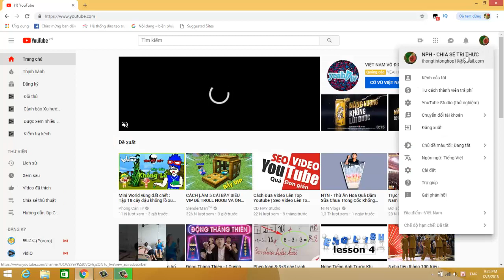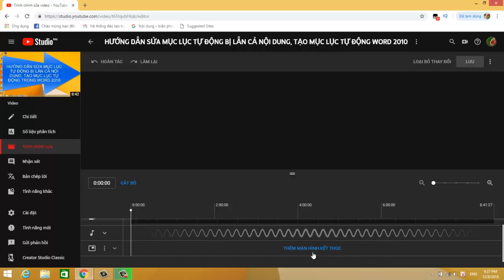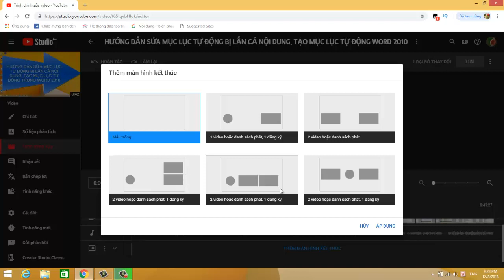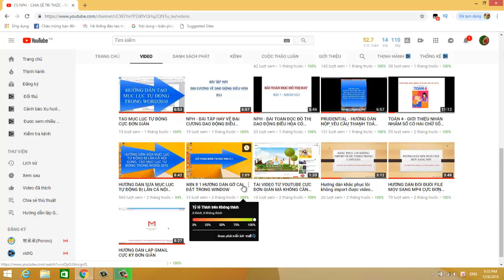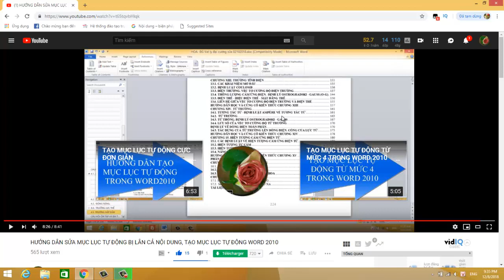TĂNG ĐIỂM SEO BẰNG CÁCH THÊM MÀN HÌNH KẾT THÚC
Bạn có thể phát triển lượng người xem bằng màn hình kết mạnh mẽ trong video. Màn hình này hiển thị trên thiết bị di động và máy tính để bàn. Sử dụng màn hình kết thúc ở cuối video để:

Hướng người xem đến các video, danh sách phát hoặc kênh khác trên YouTube
Kêu gọi đăng ký cho kênh của bạn
Quảng cáo trang web, hàng hóa và chiến dịch huy động vốn cộng đồng của bạn
Màn hình kết thúc là một phần của video hiển thị trong suốt 5-20 giây cuối của video. Video của bạn phải dài ít nhất 25 giây mới có màn hình kết thúc.

Bạn có thể thêm tối đa bốn phần tử để quảng cáo nội dung, kênh và trang web của bạn. Phần tử có thể mở rộng để hiển thị thêm thông tin khi di chuột trên máy tính để bàn và khi nhấn trên thiết bị di động.
Nội dung hiển thị trên màn hình kết thúc

Phần tử là các mảng nội dung được bạn thêm vào màn hình kết thúc. Một số phần tử có thể mở rộng hoặc di chuột qua để cung cấp thêm thông tin. Bạn có thể thêm tối đa bốn phần tử trong màn hình kết thúc cho video có tỷ lệ khung hình 16:9 chuẩn.

Phần tử có thể có bốn loại nội dung khác nhau:

Video hoặc danh sách phát: Bạn có thể chọn để luôn làm nổi bật video tải lên gần đây nhất của bạn; cho phép YouTube chọn một video từ kênh của bạn để phù hợp nhất với người xem; hoặc chọn video hay danh sách phát bất kỳ từ kênh, nội dung công khai hoặc nội dung không công khai của bạn.
Đăng ký: Khuyến khích đăng ký cho kênh của bạn.
Các trang web được phê duyệt: Liên kết đến trang web có liên quan hoặc đến trang web hàng hóa và huy động vốn từ cộng đồng được phê duyệt. Cung cấp hình ảnh, tiêu đề tùy chỉnh và chọn lời gọi hành động.
Kênh: Quảng cáo một kênh khác và cung cấp thông báo tùy chỉnh.
Các phương pháp hay nhất để tạo màn hình kết thúc
Giới thiệu các phần tử có liên quan đến video.
Khuyến khích người xem nhấp vào bằng cách sử dụng lời gọi hành động cho các phần tử màn hình kết thúc khác nhau.
Đảm bảo bạn dành đủ khoảng trống và thời gian ở cuối video cho màn hình kết thúc. Đảm bảo bạn cân nhắc sử dụng 20 giây cuối cùng của video khi chỉnh sửa.
Cân nhắc đặt thời gian cho các phần tử màn hình kết thúc khác nhau để xuất hiện tại những khoảng thời gian khác nhau.